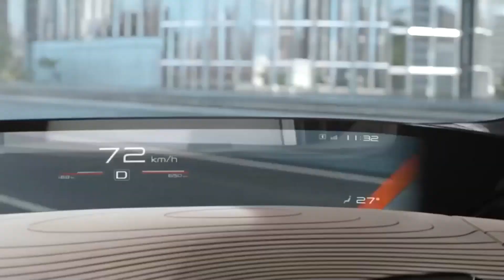إكسبو 2020 دبي | شريك أول | نيسان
نسعى إلى إحداث نقلة نوعية في تقنيات التنقل الذكي نحو مستقبل أكثر استدامة، فبينما يتطور العالم من حولنا لا بد أن تتطور طرق تنقلنا فيه. انضموا إلينا في جولة نحو المستقبل في إكسبو 2020 دبي